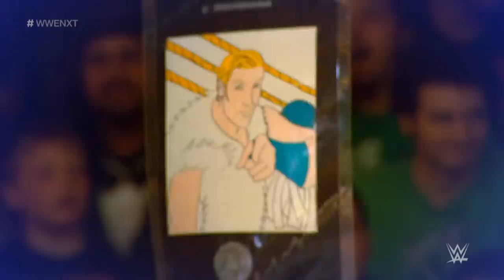Will Tyler Breeze or Velveteen Dream take the spotlight at TakeOver: XXV?: WWE NXT, May 29, 2019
Delve into the rapidly intensifying rivalry between NXT North American Champion Velveteen Dream and Tyler Breeze before they clash over the title at TakeOver XXV. Video courtesy of the award-winning WWE Network.
Follow WWE on YouTube for more exciting action!